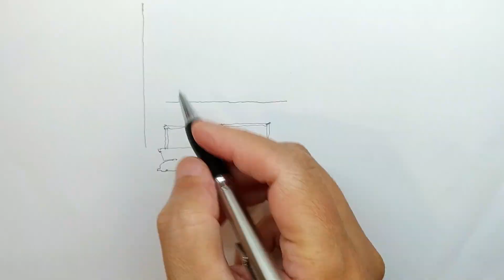【ASMR】室內設計溫馨溫暖臥室手稿透視圖,色鉛筆音｜Hand-painted Bedroom Perspective( Color Pencil Sound, No Talking)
0:00 徒手繪 Drawing and  music
1:04 色鉛筆上色(色鉛筆音) Coloring and ASMR(color pencil)
14:22 完成囉 Well done!

大家追起來!😘😘